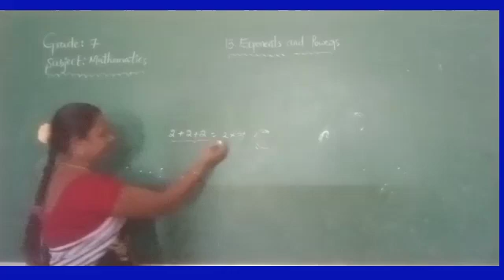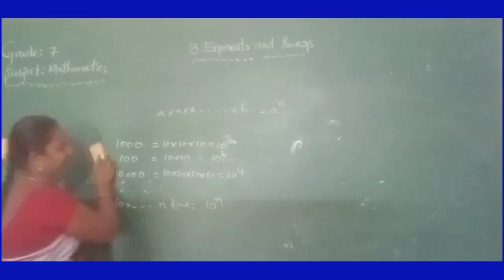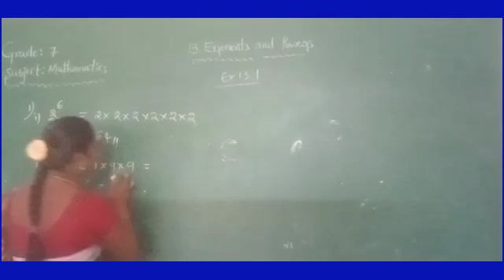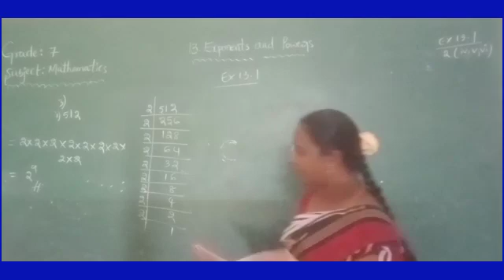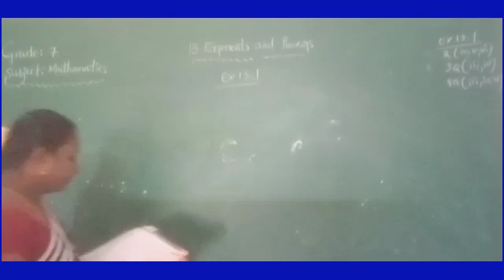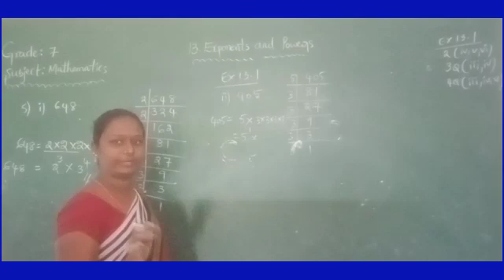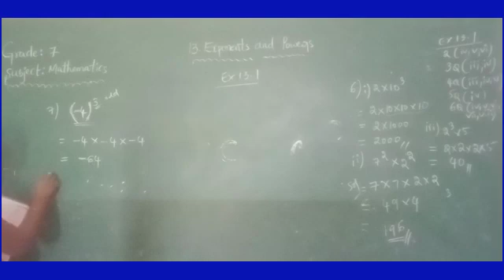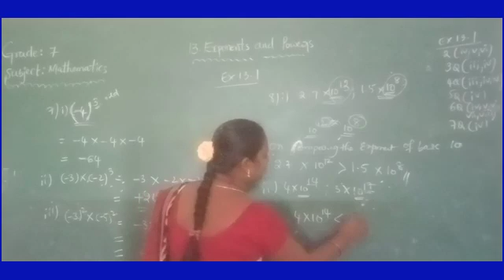Grade 7 maths about ch13 part-1(03.02.21)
By JHANSI